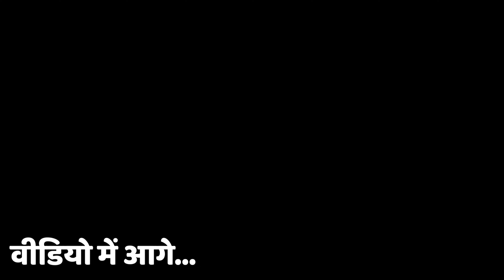योगी आदित्यनाथ की हुबहू आवाज निकलता है यह लड़का; हँसते हँसते पेट फूल गया !